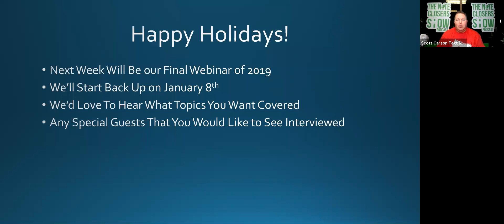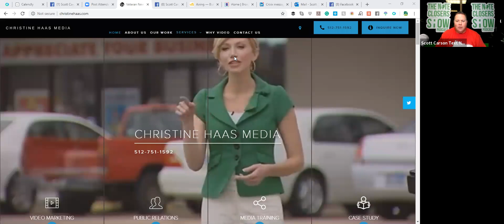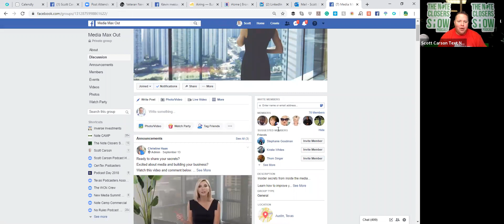Leveraging Media and the Power of Expert Status with Christine Haas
We've got award-winning journalist and media expert, Christine Haas, on this episode of the Podcasters Lives Stream to discuss the correct ways to get booked in the media and what you need to prepare to maximize your media opportunities.

Christine Haas Media began as the vision of Christine Haas, a successful anchor and journalist. With 17 years in broadcast journalism, she wanted to use the tools and tactics of modern newsrooms for commercial clients. No advertising. No Gimmicks. Media strategies and true storytelling …from the perspective of journalists.

After winning 17 Emmy Awards for writing and on-camera talent, Christine stepped away from TV News to launch CHM and then began assembling a team of experts to help deliver the tools for success to clients hungry for a company that knows how to deliver results.